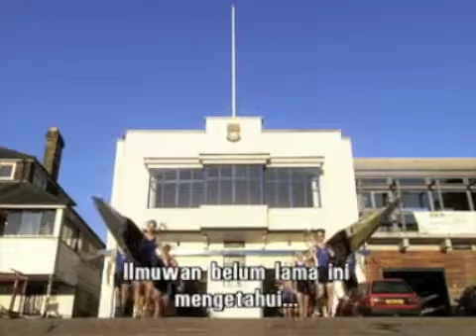Rahasia Mengetahui Perasaan dan Pikiran Orang Lain fakta unik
Rahasia Mengetahui Perasaan dan Pikiran Orang Lain
video ispirasi motivasi
video ilmiah pengetahuan fakta fakta unik motivasi kerja